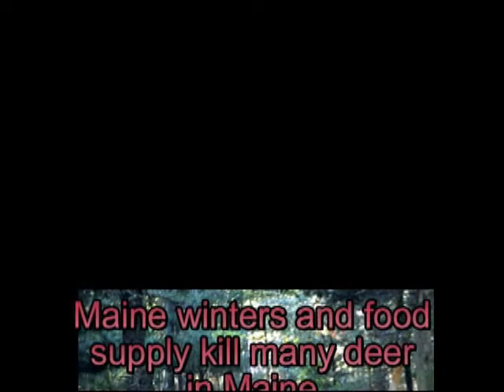Bambi Killers of Warren Maine - 2011 08 06.wmv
Deer killing coyotes observed at 225 yards with a rifle mounted nightscope inn Warren Maine
music credits and sound effect credits are embedded in video
Gary Owen played by the US Army band is in the public domain and incomtech gives permission for his introductory music.